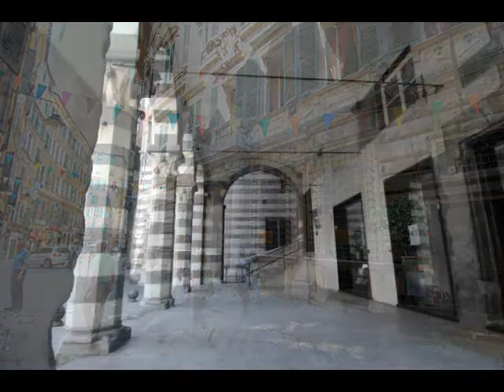Genova: visita dalla Commenda alla Stazione Brignole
Genova, una passeggiata dalla Commenda alla Stazione Brignole offerta da MyGenova.it